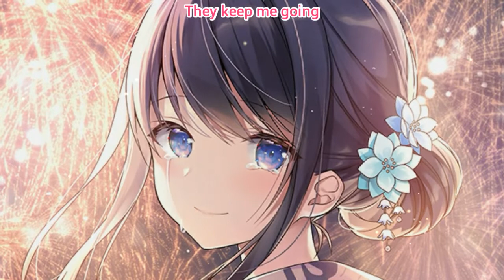Nightcore - All I Got Vs. Moments Vs. Sound Of Walking Way (Lyrics)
📌Song Information:
 Song: Said The Sky, MitiS And Illenium - All I Got Vs. Moments Vs. Sound Of Walking Way (Nick Gunner Mashup)
Label: MrSuicideSheep

 🚫Video made by Boosette Nightcore